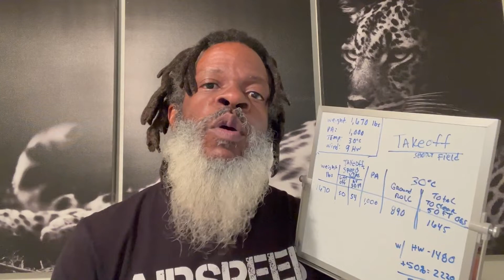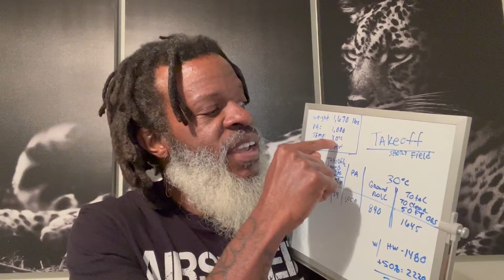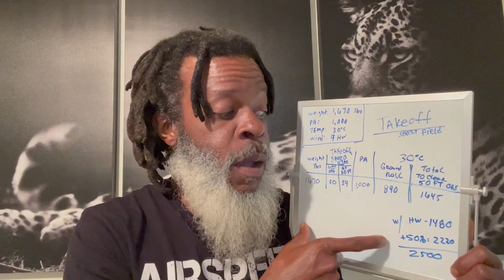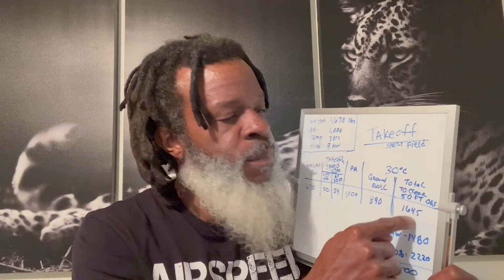HOW TO KNOW IF YOU HAVE ENOUGH RUNWAY? TAKEOFF DISTANCE | EASY TO CALCULATE | Private Pilot License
The content on this channel is for informational, inspirational and entertainment purposes.  It should be used as a supplement and not a replacement for your primary instruction from your flight school or instructor.